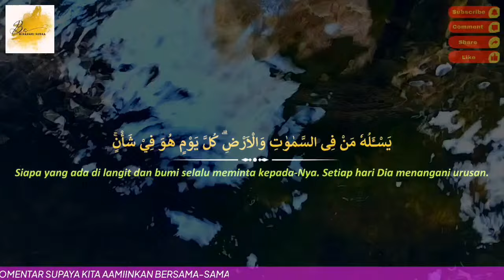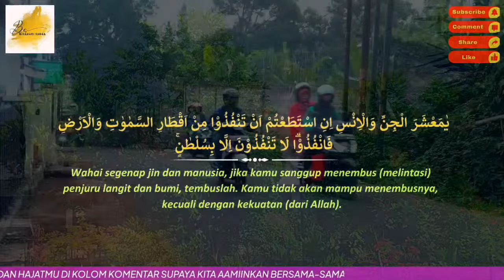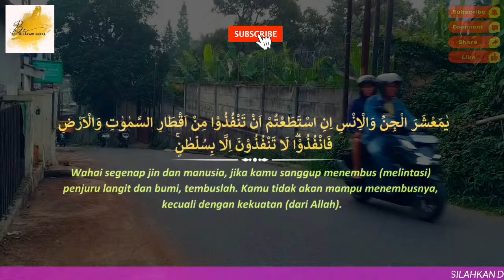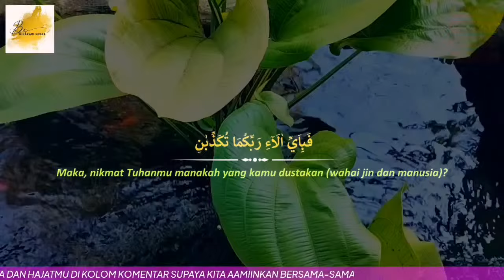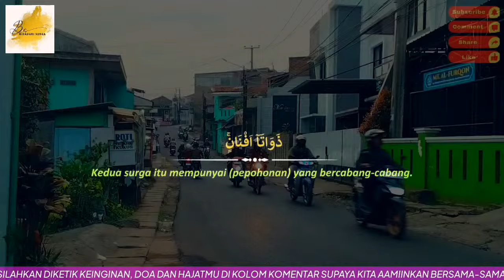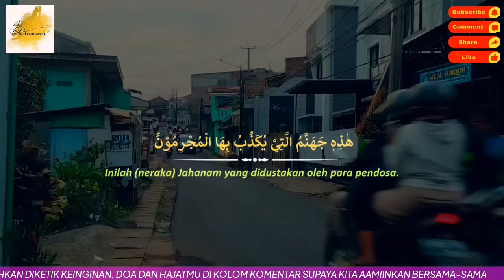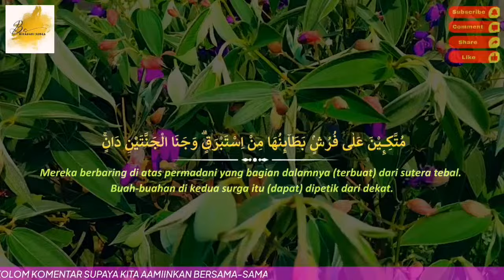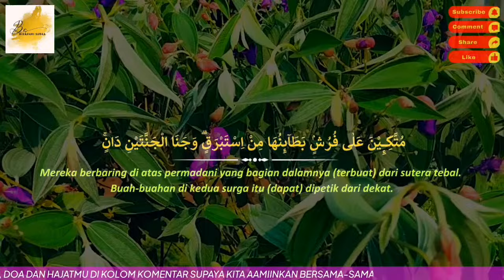😭🤲BISMILLAH...!!! Hanya Dengarkan Surat Ini Rezeki Lancar, Hutang Lunas | Surat Penarik Rezeki